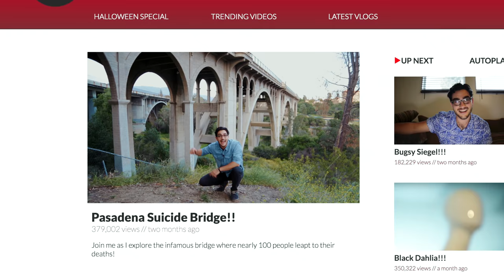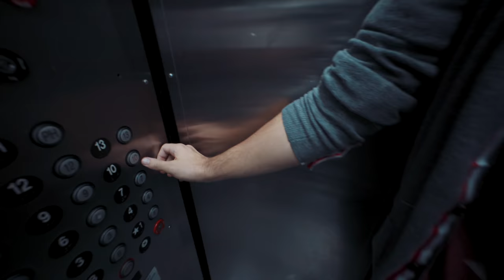FOLLOWED #2020 Horror Festival TRAiLER 4K